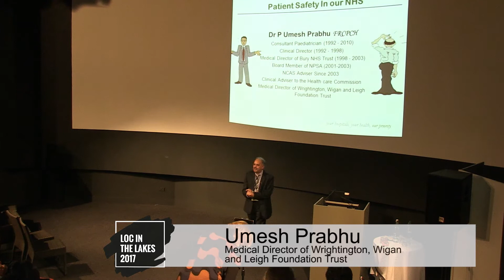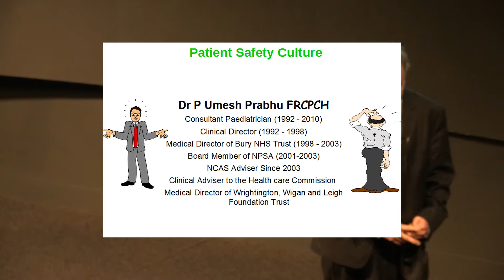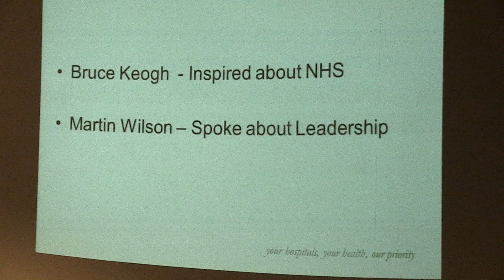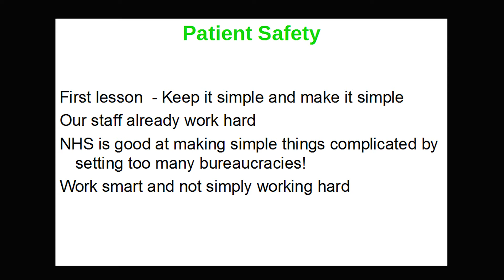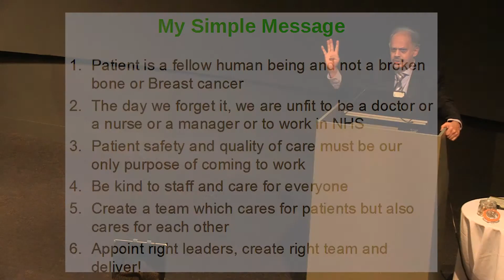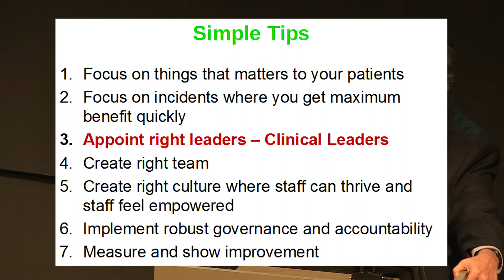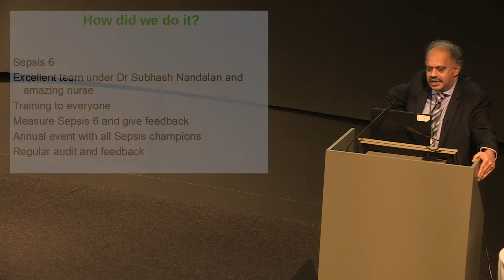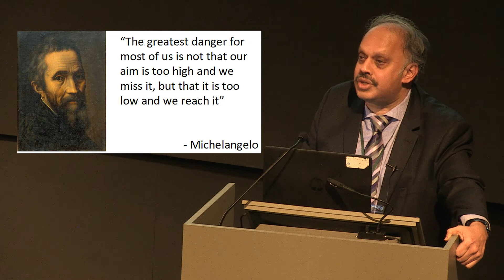LOC in the Lakes 2017 - Umesh Prabhu